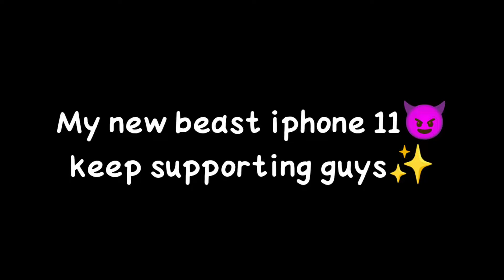MY LAST VIDEO?🥺NEW DEVICE?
Played on-Realme 6 pro